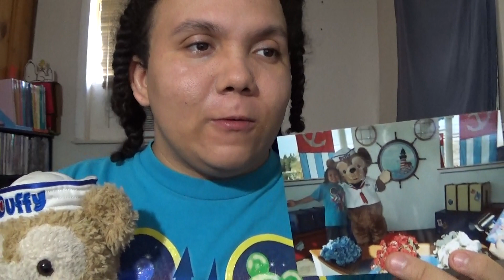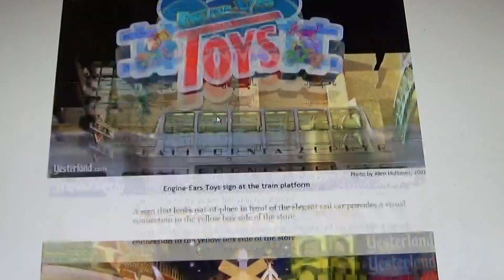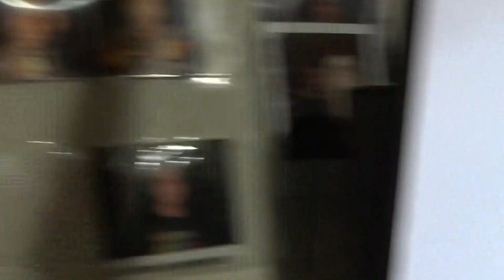Zeke's Duffy toy's 10th 'Gotcha Day'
Zeke and his Duffy the Disney Bear toy celebrate the 10th anniversary of when he got him at Disney's California Adventure.